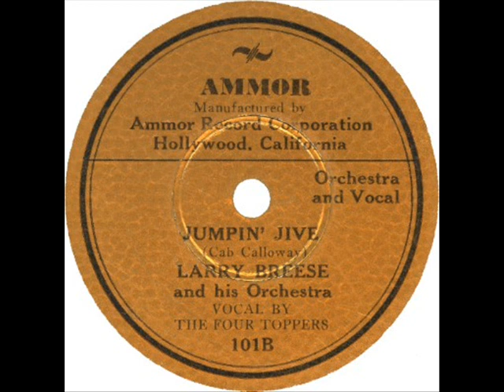Four Toppers - Jumpin' Jive (Ammor 101 B) 1940